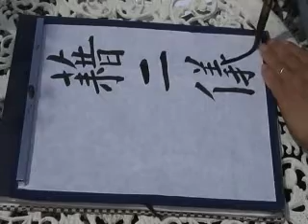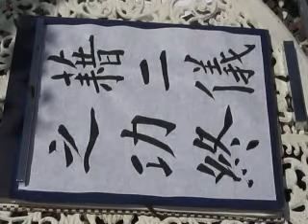九成宮 Ｎｏ．４３ 歐陽詢 ★★★ 教秀 臨書 書道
Thank you for you always seeing it.
九成宮 歐陽詢 教秀 臨書 　書道
籍二儀之功終＝We get blessings more than nature.
我们正从世界得到许多的怜悯。
【教秀　意訳】
わたしたちは、天地より多くの恵みを得ています。